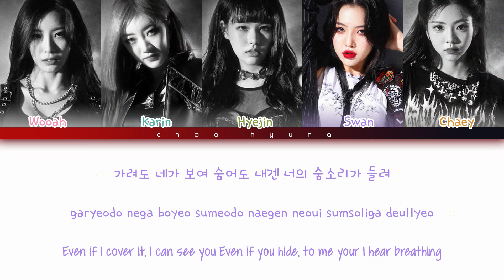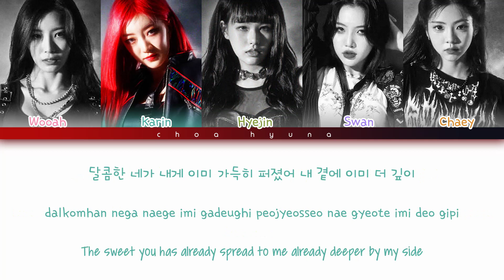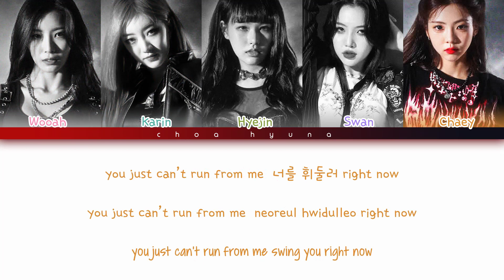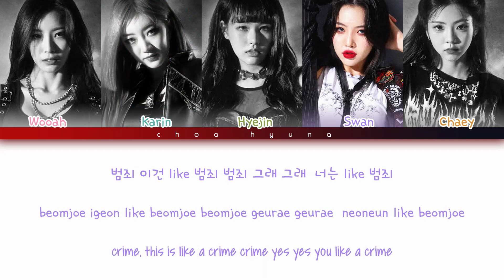CRAXY (크랙시) - 'Undercover' (Color Coded Lyrics HAN/ROM/ENG)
Heyyy Dears! ❤️

•Artist:  CRAXY (크랙시)
•Song: Undercover [ALBUM Who Am I]
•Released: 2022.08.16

작사가 Kevin D,1000 (D_answer),Dr.J (D_answer)
작곡가 Kevin D,Rayker Dane,1000 (D_answer)
편곡자 Kevin D,Rayker Dane,1000 (D_answer)

[TACKLIST]
1. 곡 정보 REQUIEM
2. 곡 정보 Undercover
3. 곡 정보 Trigger
4. 곡 정보 Dance with God
5. 곡 정보 가이아

➤COLORS:
Wooah - pink
Karin - teal blue
Hyerin - green
Swan - purple
ChaeY - orange

❤️｡☆ﾟƸ̵̡Ӝ̵̨̄Ʒ•.❤️.✿ • .ू • ❁.｡ू ﾟ✲ﾟ• . *｡~ ✿ •❤️